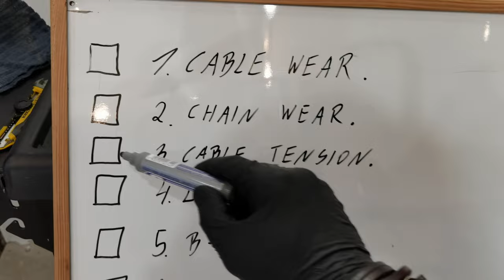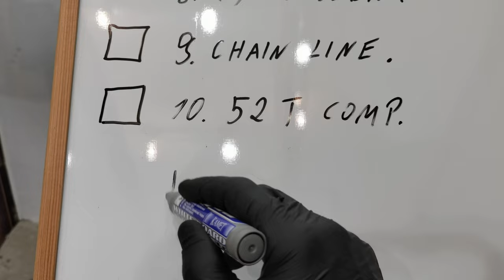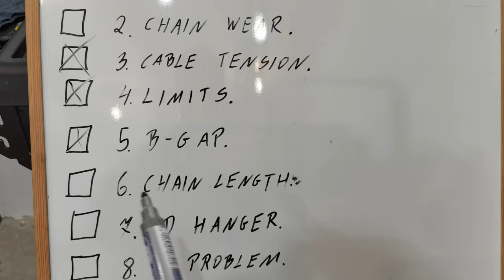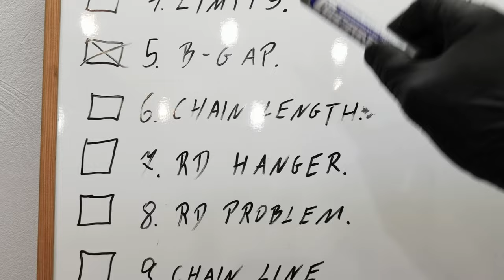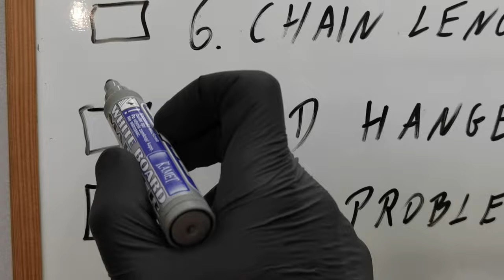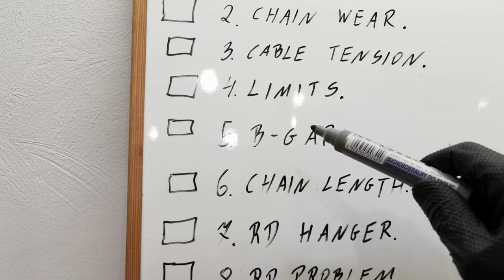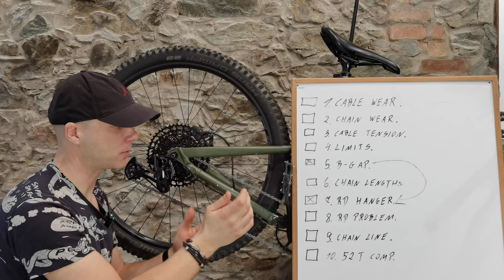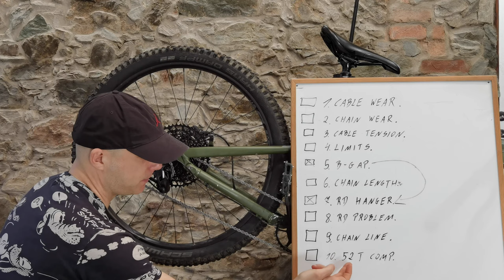Bike Service School - the biggest 1x12 Eagle service tutorial. Step-by-step troubleshooting guide.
Welcome to 2024 Free Bike Service School - lesson 7.
How to fix any shifting problem with Sram SX, NX, GX, X01, XX1 drivetrain.
0:00 full diagnostics
12:32 2nd bike
15:09 3rd bike
16:30 4th bike
19:06 5th bike
21:16 6th bike
23:41 trashed drivetrain
31:00 test questions